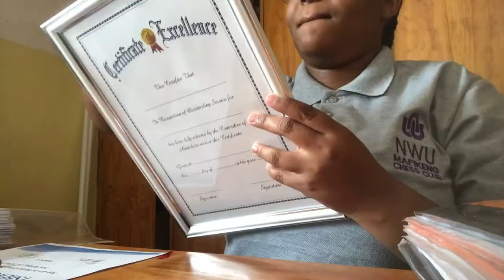WORK VLOG: setting the question paper, stapling, invigilating, marking and giving prizes. TeacherBae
In this vlog, I’ll be showing you guys how I move around exams. It’s just a short vlog, these clips are bit delayed but that’s cause I’ve been really busy with revision and marking.

future teachers, current education students, this is what is waiting for you. 🤣😭💔

Thank you for the love on my previous vlog❤️

FAQs

☆ Stage name       : RebaRosey
☆ Age.                    : 22
☆From.                   : South Africa, North west
                                  Atamelang
☆New videos.        : Every Sunday 13H00 CAT
☆best friend.          : Grandpa ❤️ P.K Maine